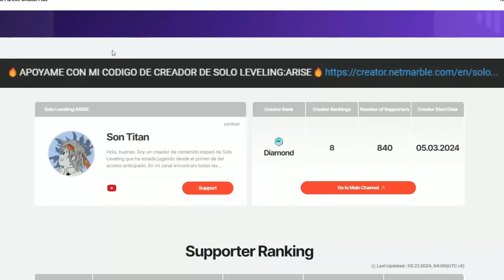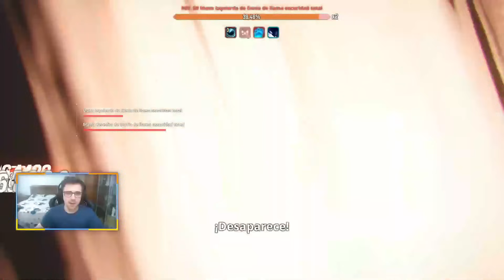⚠️¡GUIA DEFINITIVA DIARIA de SOLO LEVELING:ARISE!⚠️ *MUY IMPORTANTE*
Nuevo video de solo leveling arise donde os enseño lo que tenéis que hacer todos los dias !

🔥COMPRA PCS, CONSOLAS , JUEGOS , COMPONENTES AL MEJOR PRECIO🔥

🖥️COMPRA UN PC:🖥️
Encuentra el PC perfecto para ti entre nuestras opciones a precios irresistibles. [Comprar PC]

 🖥️CONFIGURADOR PC:🖥️
Personaliza tu PC ideal con nuestro configurador. ¡Hazlo a tu medida! [Configurar PC]

🎮COMPRA PS5:🎮
Consigue tu PlayStation 5,juegos y accesorios para ella al mejor precio y con disponibilidad inmediata. ¡No te la pierdas! [Comprar PS5]

🎮COMPRA XBOX:🎮
Encuentra la mejor oferta para tu Xbox, juegos y accesorios y sumérgete en el mundo de los videojuegos. [Comprar Xbox]

🎮 COMPRA NINTENDO SWITCH:🎮
¡La Nintendo Switch que siempre quisiste, juegos y accesorios para ella al precio más bajo! Aprovecha la oferta. [Comprar Switch]

📺COMPRA TELEVISIÓN:📺
Mejora tu entretenimiento en casa con las mejores televisiones del mercado. [Comprar Televisión]

🖥️LINK MONITORES:🖥️
Mejora tu experiencia visual con los monitores más avanzados. ¡Encuentra el ideal para ti! [Ver Monitores]

💾LINK COMPONENTES:💾
¡Encuentra los mejores componentes para tu PC aquí! Actualiza tu equipo con las últimas novedades. [Ver Componentes]

📱LINK MÓVILES:📱
Los mejores móviles del mercado a un clic de distancia. ¡No te pierdas las ofertas exclusivas! [Ver Móviles]

🏠COMPRA FRIGORÍFICOS, MICROONDAS, CAFETERAS, FREIDORAS, HORNOS, PLACAS DE COCINA ETC:🏠
Equipa tu cocina con electrodomésticos de alta calidad a precios increíbles. [Comprar Electrodomésticos]

0:00 INTRO

0:15 VIDEO